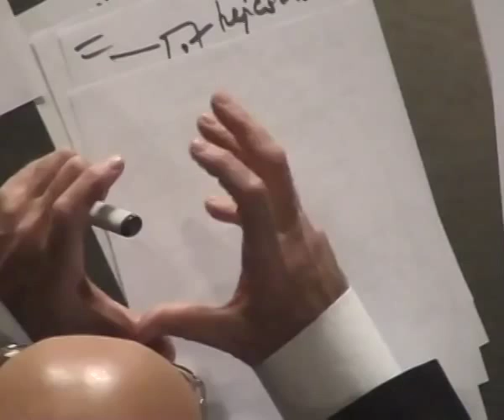Кургинян - Суть Времени. О попытках десталинизации - Выпуск 10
Антишоу «Суть времени» - это размышления Сергея Кургиняна о сути нашего времени. Однако пусть слово «размышления» Вас не обманывает: передачи насыщены злободневным материалом, жёстким и эмоциональным одновременно. В этом проекте осуществлён синтез самой прямой насущной необходимости и глобальной общечеловеческой проблематики на высшем философском уровне. Каждый, кто ещё хоть как-то интересуется окружающим миром, найдёт в «Сути времени» годный строительный материал для своего собственного мировоззрения.

Апрель 2011 год.
© Движение «Суть времени»